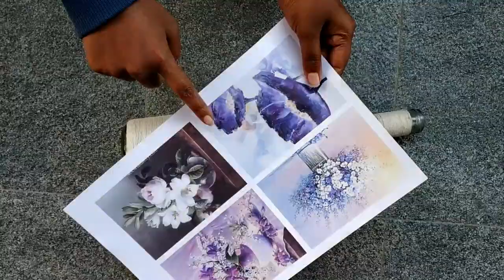Rope/String/Yarn Wrapped Bottle - DIY Home Decor | Arcline's DIY